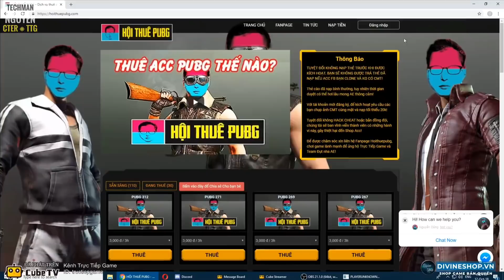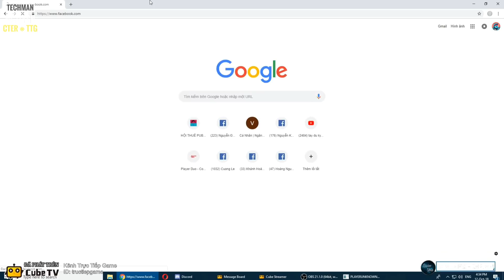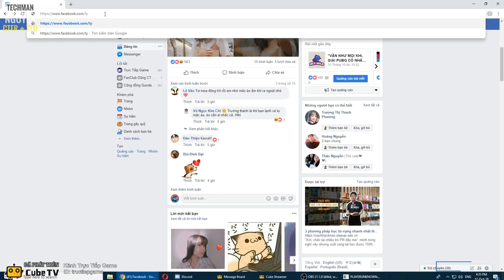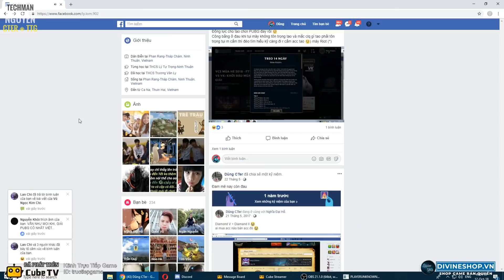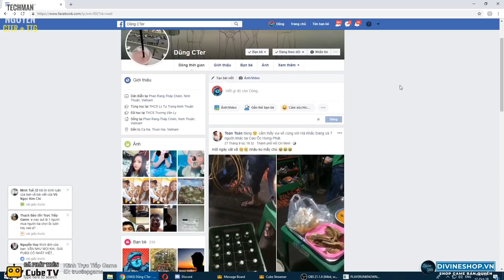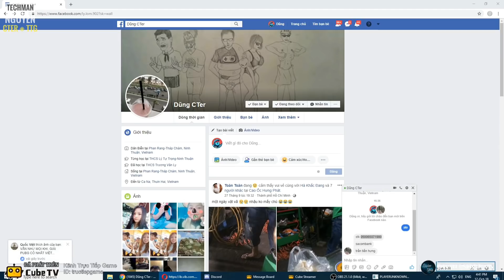Fan Trực Tiếp Game #367: Trận Chiến Shotgun Gay Cấn - Con Cu Lạnh Ngắt Chiến Thắng Top1 EZ Vãi Loèn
DCT Solo Championship Là Giải Đấu Cỏ Theo Thể Thức TPP Solo Được Trực Tiếp Game Tổ Chức Và Do Dũng CT Làm Caster Với Phần Thưởng 500k Mỗi Round Đấu Giúp Cho Các Anh Em Cter Có Cơ Hội Được Thể Hiện Và Cọ Xát Với Nhau.
Edit By Thanh Vương (Techman Nguyen)